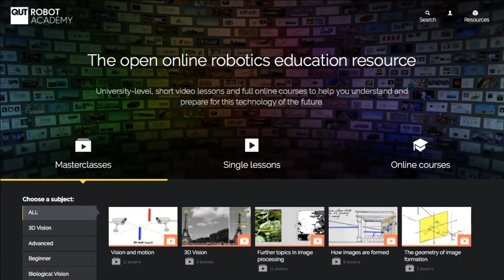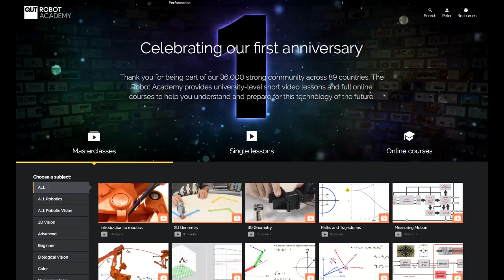Robot Academy birthday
QUT Robot Academy turns 1